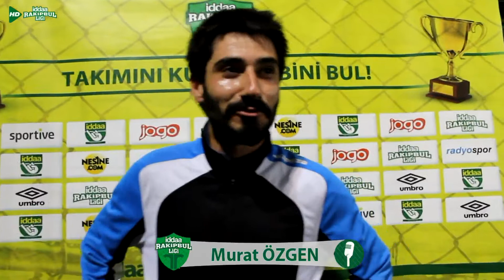Boş Kolektif Maç Sonu Basın Toplantısı / iddaa Rakipbul Ligi 2014 Kapanış Sezonu HD